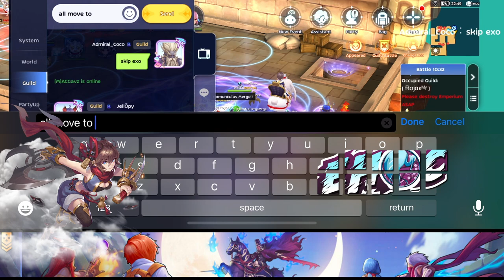EHOC War of Emperium | Ft. Rojakᴹʸ ARC EXODIAC | Bladesoul and Ninja POV | 02-17-2022